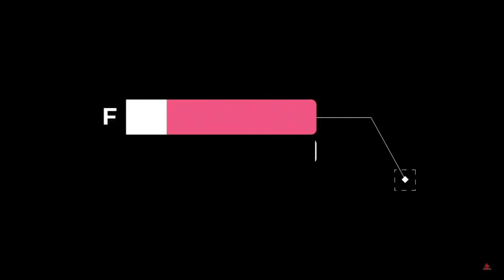Supream Court के जज और Chief Justice के सामने पीएम मोदी ने Hindi भाषा का किया गुणगाण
PM Modi attends Joint Conference of Chief Ministers and Chief Justices of High Courts modi speech on hindi work culture

krishi kanoon,
modi krishi kanoon,
भारत के नए कानून,
पुलिस के नियम कानून,
3 krishi kanoon,
नया कानून 2021,
2020 के नए कानून,
कृषि कानून वापस,